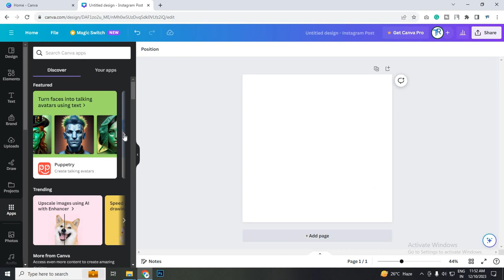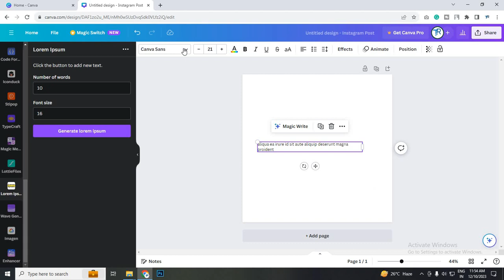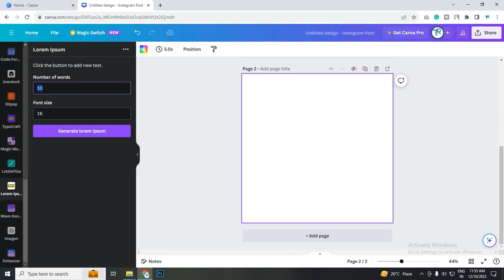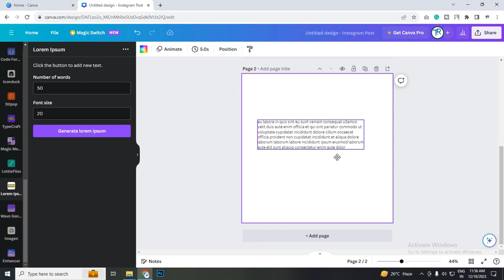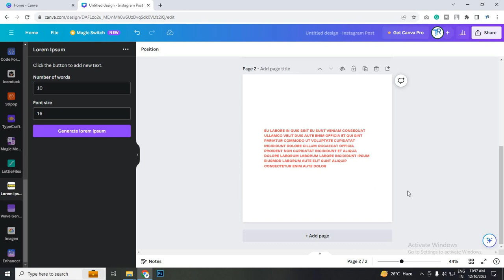Lorem Ipsum Generator In Canva | Dummy text Generator In Canva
19. HOW TO DESIGN FACEBOOK COVER FOR YOUR PAGE (2020) | YOU CAN DESIGN ANYTHING IN CANVA

20. HOW TO DESIGN ID CARD IN CANVA (2020) | NOW YOU CAN DESIGN ANYTHING IN ONLINE GRAPHICS SOFTWARE

22. HOW TO CREATE INSTAGRAM STORY IN CANVA (2020) | ANIMATED SOCIAL MEDIA POST IN CANVA (2020)

23. HOW TO DESIGN BIRTHDAY, ANNIVERSARY CARD IN CANVA (2020) | NOW YOU CAN DESIGN ANYTHING IN CANVA

24. HOW TO DESIGN COFFEE MUG IN CANVA (2020) | NOW YOU CAN DESIGN COFFEE MUG IN ONLINE WITHOUT PHOTOSHOP

25. HOW TO DESIGN PILLOW COVER IN CANVA (2020) | NOW YOU CAN DESIGN ANYTHING IN MOBILE USING CANVA

27. HOW TO USE MULTIPLE LANGUAGE IN CANVA (2020) | YOU CAN CHANGE ANY LANGUAGE IN CANVA